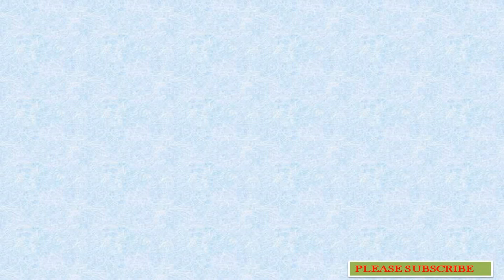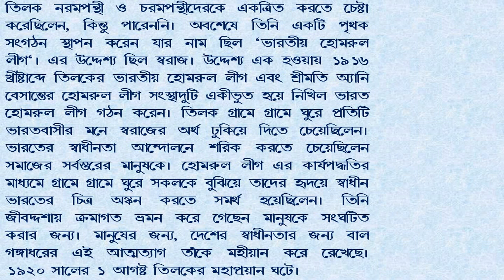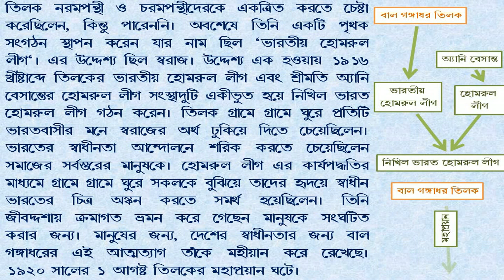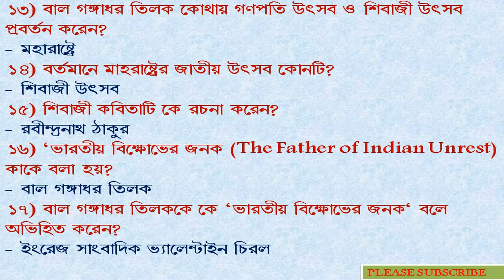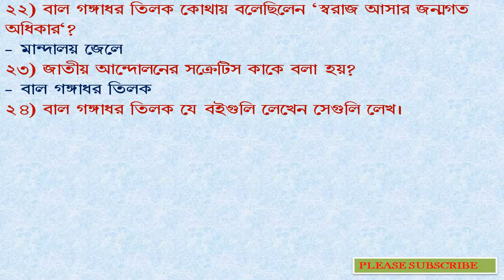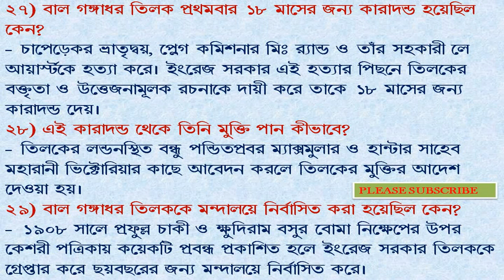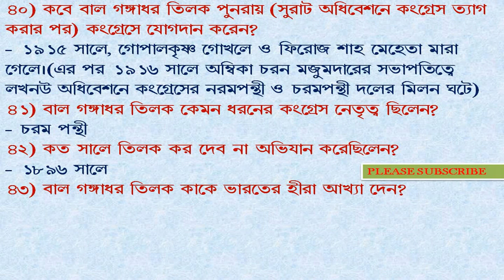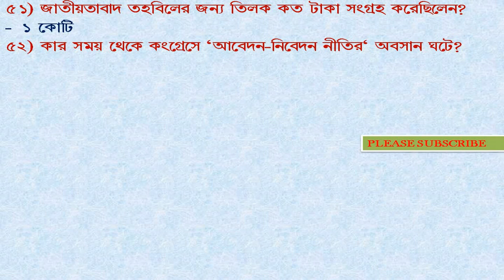বাল গঙ্গাধর তিলক